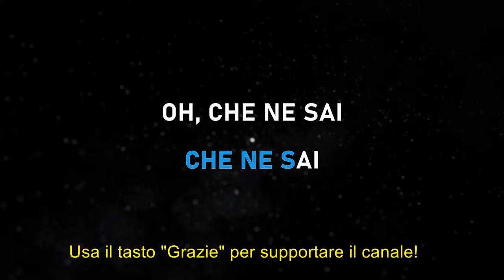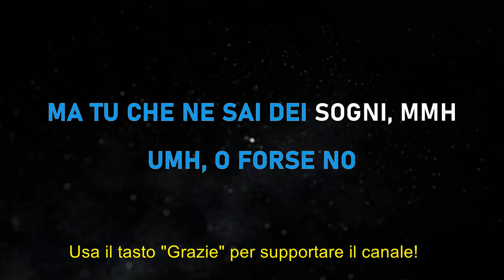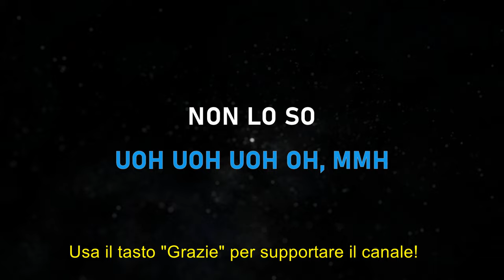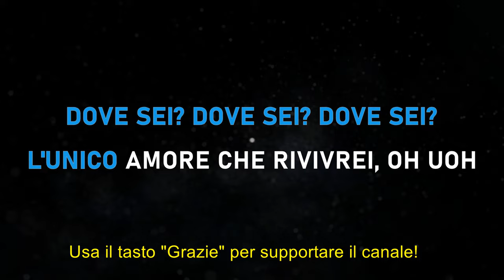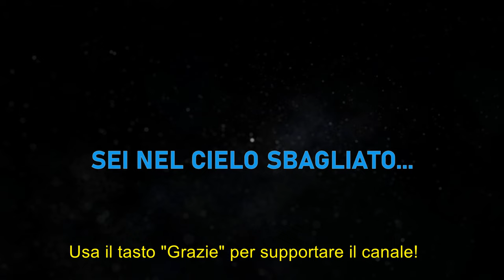Angelina Mango - La Rondine (Sanremo 2024) Karaoke Strumentale 🎤